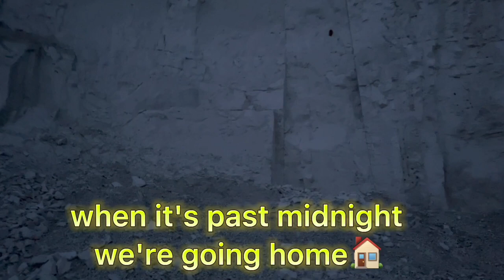Меловой карьер | Добыча мела